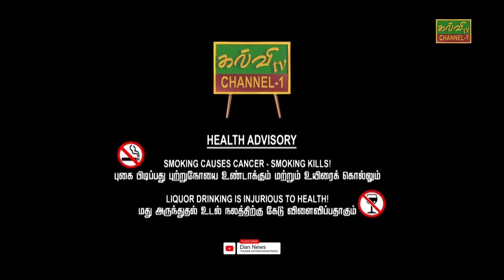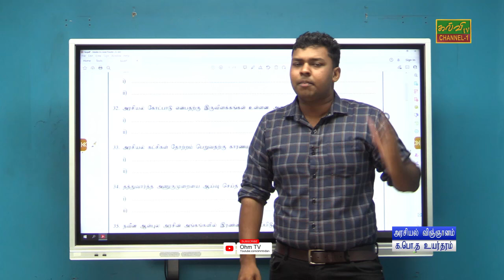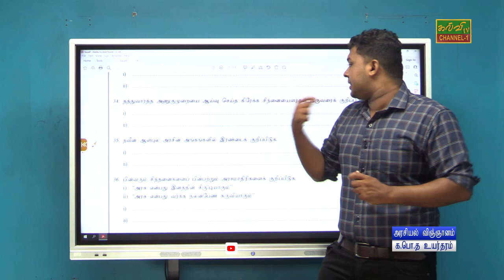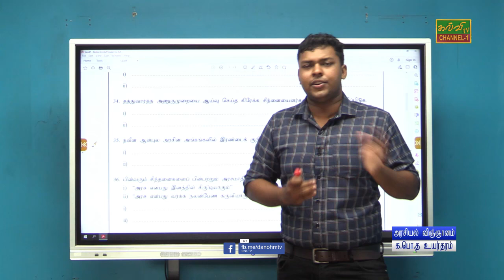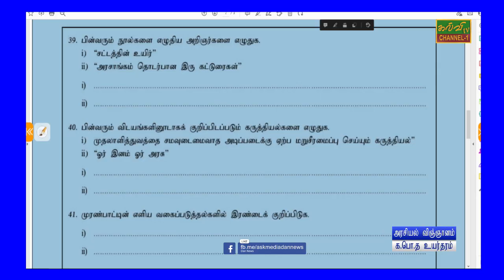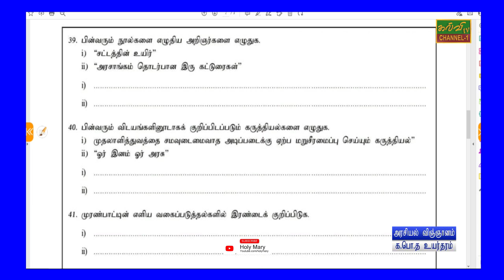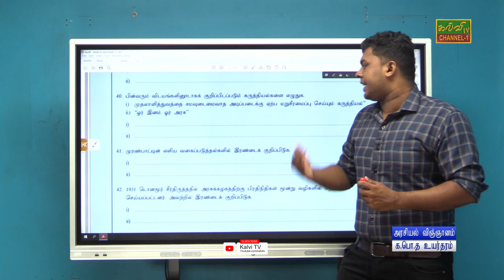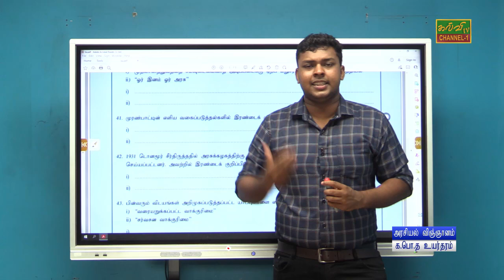கட்டமைப்பு வினாக்கள் | அரசியல் விஞ்ஞானம் | Political science | G.C.E A/L | 22.07.2024